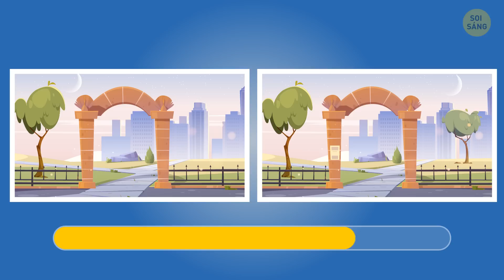17 Câu Đố Trinh Thám Dành Cho Ai Thích Cảm Giác Mạnh